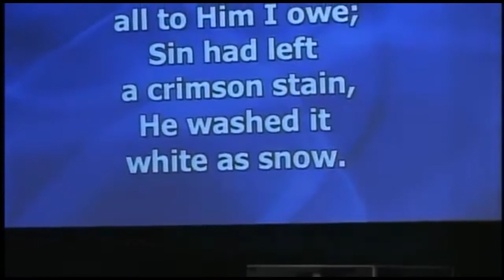"Jesus Paid It All" LCC Worship Team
Todd Kritzwiser - Worship Leader
Recorded LIVE at Life Change Church in Batavia, Ohio.
Troy Ervin - Pastor